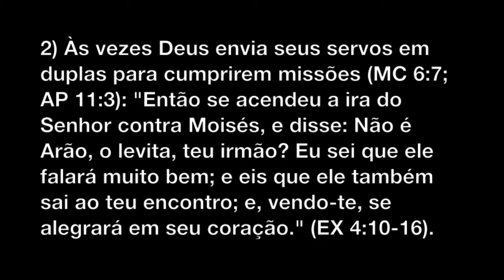Antigo Testamento vs Novo Testamento - Parte 32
Na Bíblia não há contradições entre o antigo e o novo testamento!

Texto:
Seguem mais coerências bíblicas entre o antigo e o novo testamento:
1) Provocar os outros à ira é errado (EF 6:4): "Como o rugido do leão é o terror do rei; o que o provoca à ira peca contra a sua própria alma." (PV 20:2) e "A resposta branda desvia o furor, mas a palavra dura suscita a ira." (PV 15:1).
2) Às vezes Deus envia seus servos em duplas para cumprirem missões (MC 6:7; AP 11:3): "Então se acendeu a ira do Senhor contra Moisés, e disse: Não é Arão, o levita, teu irmão? Eu sei que ele falará muito bem; e eis que ele também sai ao teu encontro; e, vendo-te, se alegrará em seu coração." (EX 4:10-16).

-Eu
-Meus familiares
-Meus amigos
-Meus colegas
-Meus conhecidos
-Meus inimigos